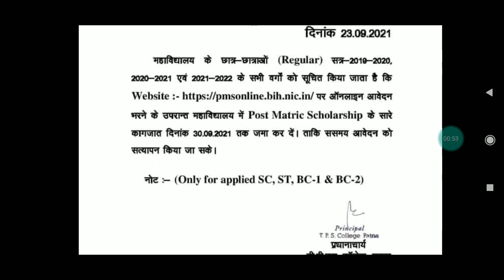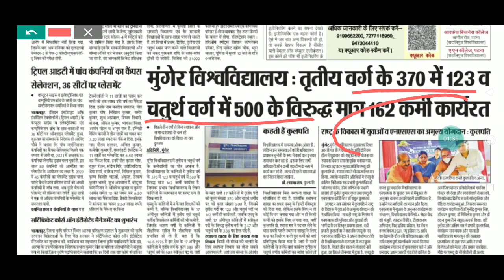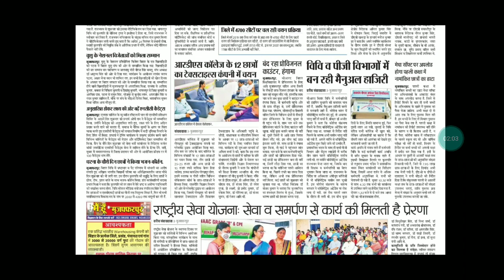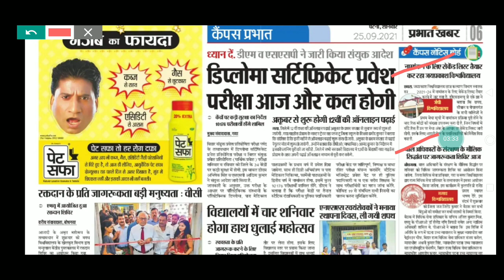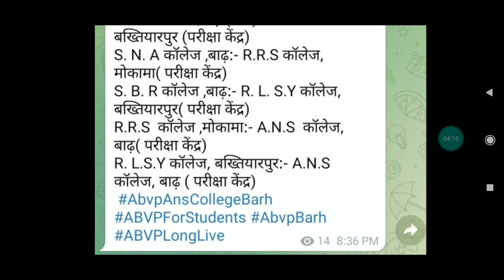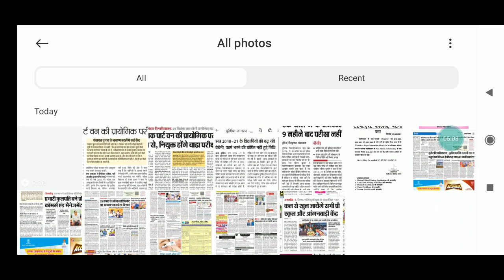25 September Bihar All University Morning News Update 2021|VKSU,ppu,Lnmu, Tmbu,aku,Bihar bed,Latest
25 September Bihar All University Morning News Update 2021|VKSU,ppu,Lnmu, Tmbu,aku,Bihar bed,Latest news

patliputra university part 2 exam date
bihar university
all news
bihar_board_Exam_form_class 12th
bihar_board_Exam_form_Class 10th

मैंने अपने वीडियो बनाने के लिए उपयोग करता हू 👇
My Mic

Covid-19_Vaccination